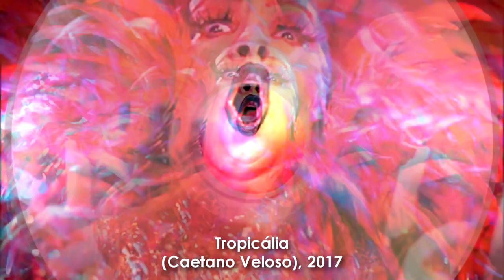MARIA ALCINA, a pioneira cantora andrógina da MPB (English Subtitles)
Siga @rodrigo.faour no Instagram / Siga este canal @rodrigofaouroficial

A irreverente cantora mineira MARIA ALCINA é a entrevistada de RODRIGO FAOUR neste programa e conta como se deu a construção de seu personagem de cena, uma vedete de voz masculina, sempre exótica, e com um repertório entre a vanguarda, os clássicos da música brasileira e pérolas da Era do Rádio. O programa revive toda sua trajetória, do seu primeiro sucesso, “Fio Maravilha”, de Jorge Ben Jor, em homenagem ao famoso jogador do Flamengo, cantada no VII Festival Internacional da Canção, de 1972, até seu mais recente trabalho, só com músicas de Caetano Veloso.

RODRIGO FAOUR INTERVIEWS MARIA ALCINA
The irreverent singer from Minas Gerais (southeast of
Brazil) MARIA ALCINA is the interviewee of RODRIGO
FAOUR in this program and tells how the construction of
her stage alter ego, a vedette with such a male voice,
always exotic, and with a repertoire between the
vanguard, the classics of Brazilian music and pearls of
the radio era. The program revives all of her trajectory,
from its first success, "Fio Maravilha", written by Jorge
Ben Jor, in homage to the famous player of the
Flamengo, sung in the VII International Festival of the
Song, of 1972, until her latest work, with songs
composed by Caetano Veloso.
EXTRA - WONDER CLIP / WIRE
MARIA ALCINA revives her first hit, "Fio
Maravilha" (written by Jorge Ben Jor), exclusively for
"MPB All Inclusive“, by RODRIGO FAOUR,
accompanied by ROVILSON PASCOAL on the guitar.

12/09/2017